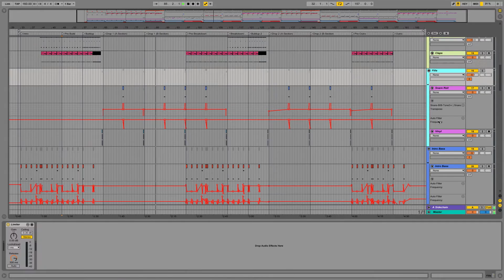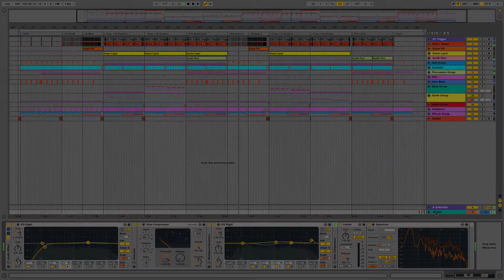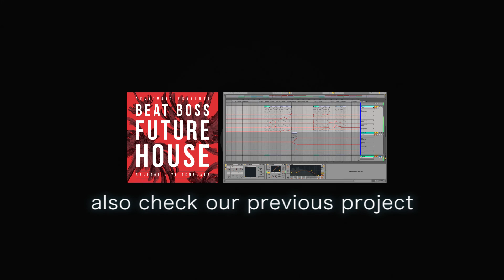Hybrid Trap Ableton Template "Kalahari"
Additional VSTi: NI Massive Version: 1.3.0, Serum Version: 1.113